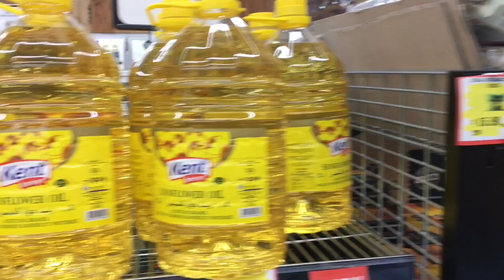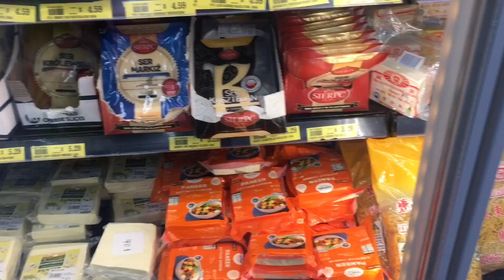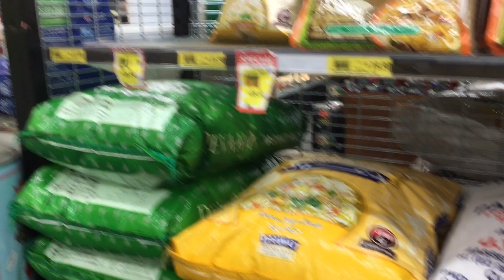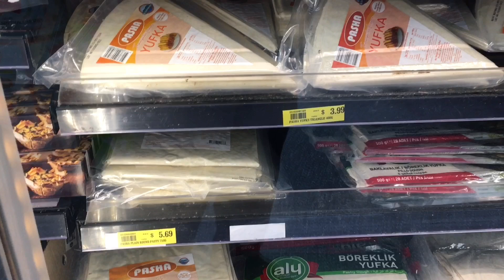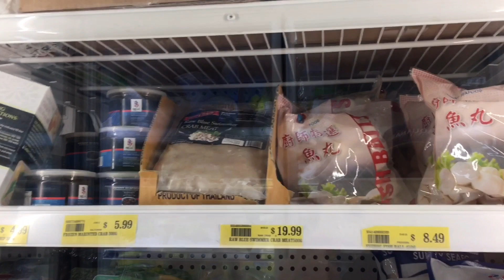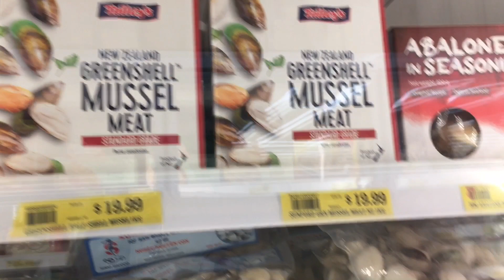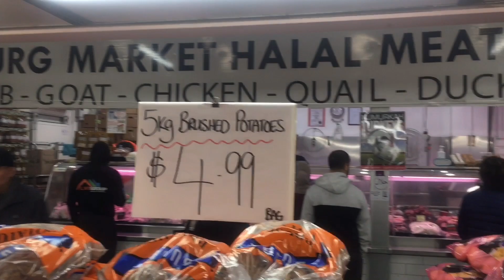Chợ Truyền Thống Cổ Xưa- Melbourne Úc Châu- Hiền Hoà -Trù Phú…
Chợ Cổ Xưa Melbourne Úc Châu- Hiền Hoà Trù Phú…